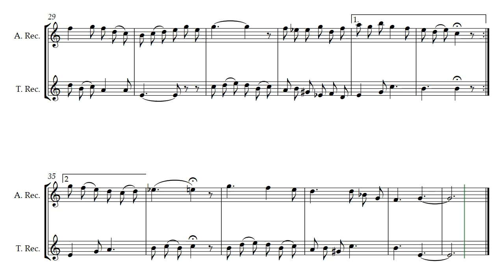Ice Duet (Opus 545) for Alto and Tenor Recorder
The day hours following a night-time ice storm, those first few hours of glinting crystal sheen, with the sound of fragile ice tinkles as life begins breaking up the ice, such a wonderful day. Ice Duet by Daniel Hay is for two treble instruments and is voiced here with Alto and Tenor recorders.

Especially for musicians George and Deborah